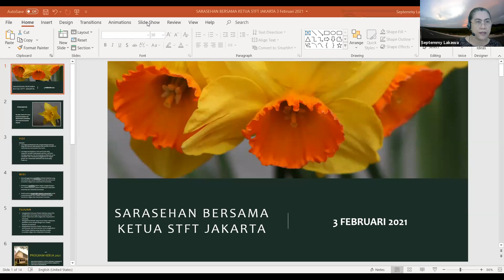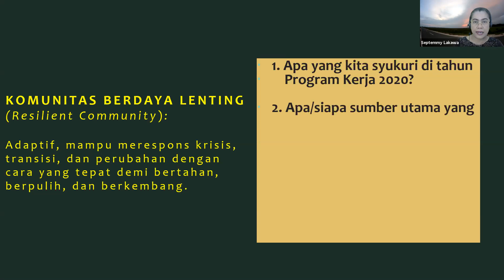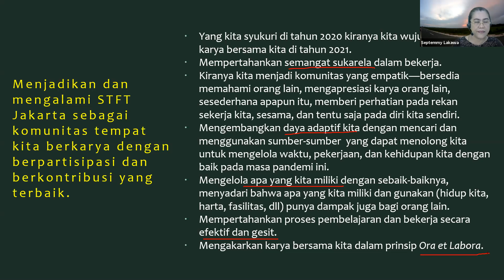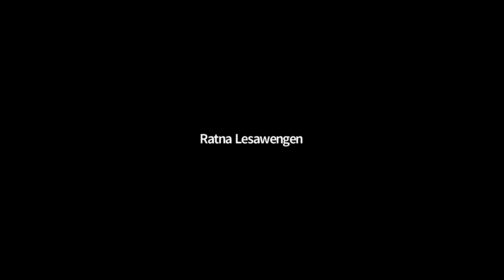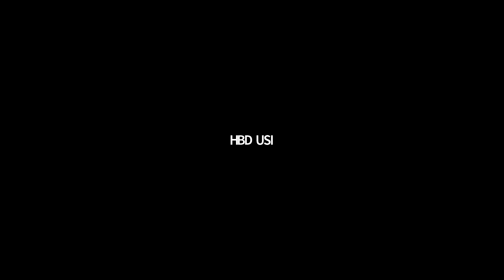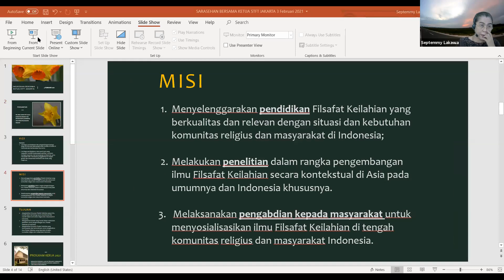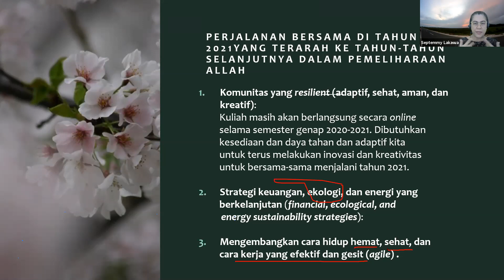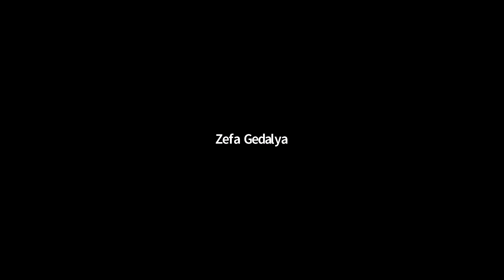Community Day: Sarasehan bersama Ketua STFT Jakarta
Terima kasih atas dukungan yang diberikan bagi STFT Jakarta. Jika Anda tergerak untuk mendukung karya pelayanan kami dalam bentuk dana, Anda dapat memberikan persembahan melalui nomor rekening berikut ini:

(Thank you for the support given to STFT Jakarta. If you want to support us, you can make an offering through the account number:)

- Bank Mandiri 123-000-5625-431 (a.n. Lembaga Perguruan Tinggi Teologi)

Sekolah Tinggi Filsafat Theologi Jakarta (STFT Jakarta)
Jakarta Theological Seminary
Jl. Proklamasi No. 27, Jakarta 10320, Indonesia